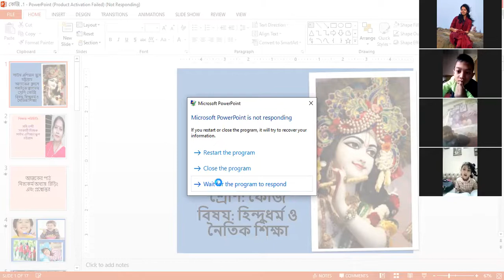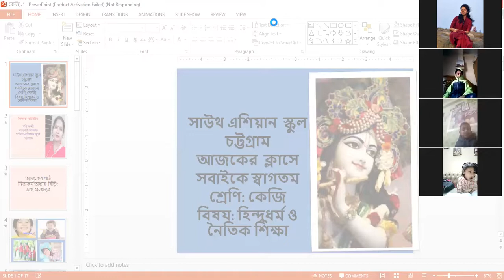Class KG Hindu